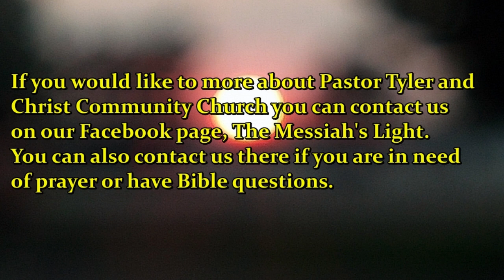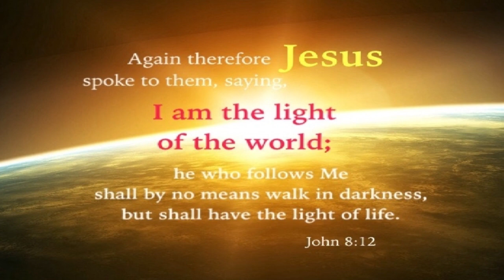Understanding your Bible with Pastor Tim Tyler - Mark 14 pt1 Blessings of Brokenness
We take a look at the anointing Jesus by Mary in Simon the lepers house. It teaches us the love that Mary had in her heart for the Lord as well as showing the lack of it in Judas.   We need to look at ourselves and our hearts Do we have the Love of Mary in our heart or that of Judas.